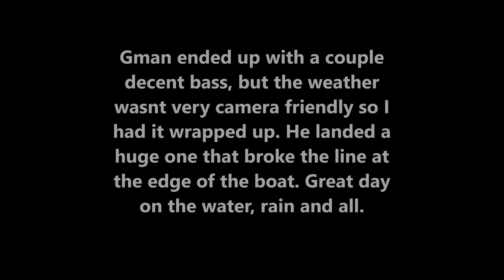Fishing from the Canoe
Long day of paddling and fishing with my son. We had a blast, and of course. he catches the biggest fish!